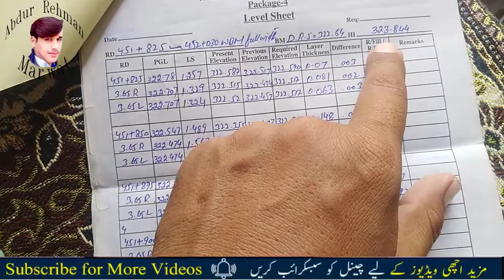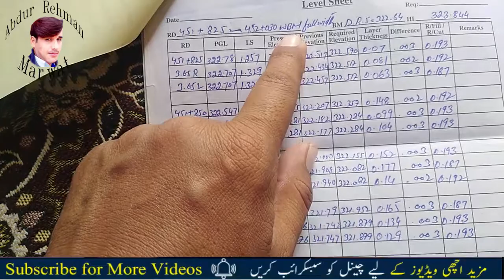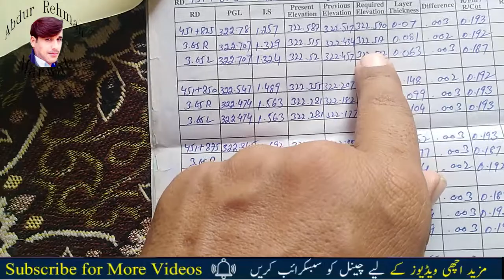How to Make Survey Level Sheet | Make Road Survey Level Sheet |Level Sheet Culculation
How to Make Survey Level Sheet | Make Road Survey Level Sheet | Survey Best Level Sheet